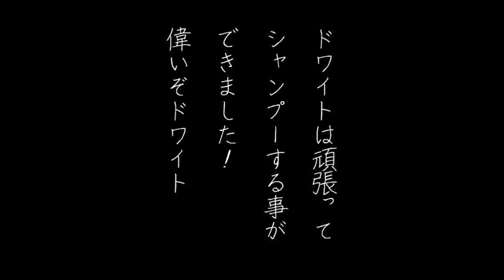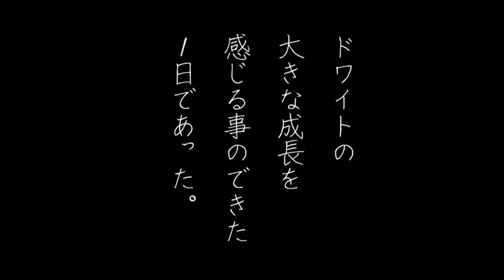苦手なシャンプーに苦戦？！柴犬の反応は？【柴犬ドワイト】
我が家へ来て５回目のシャンプーとなりました。
前回までドワイトのシャンプー嫌いが浮き彫りとなったが、成長と共に克服する事ができるのか？
身体の大きさも益々大きくなり洗う時間も少しかかるように。
ドワイトの気力も体力も持つのか？